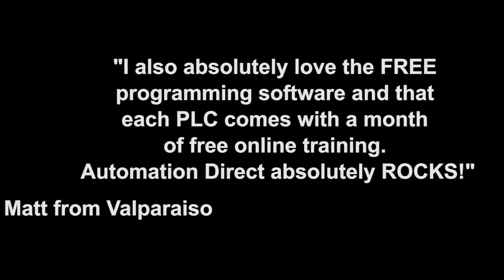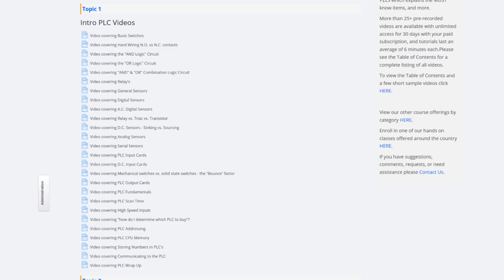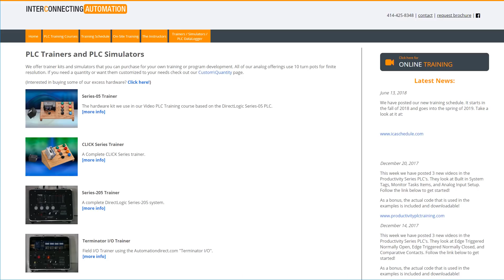Learn PLC Programming for Free - No Strings Attached from AutomationDirect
As the world around us becomes more and more automated, an understanding of electrical control systems becomes more and more vital. Manufacturers, as well as the technicians, integrators, and/or engineers they employ, know firsthand the benefits automation provides. In fact, for many, automation has been the key to their success. That’s why we feel the more people know about automation, the more prepared they are to succeed in a world that’s increasingly automated. Online

Related AutomationDirect.com part numbers: *PLCS